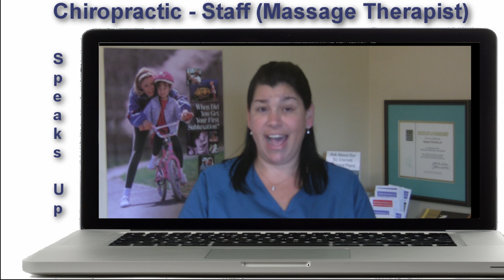Chiropractic by Dr. Kimberly Rollheiser Cured Digestive Problem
A member of the staff at the Comprehensive Health and Chiropractic Centre in San Marcos, CA. received Chiropractic by Dr. Kimberly Rollheiser that Cured Her Digestive Problem.
The Video was recorded rendered and published by MLBsd.com.